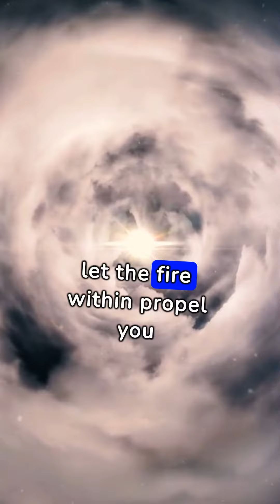Energizing your mornings can unlock a world of possibilities.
🌟 Rise and shine! Energizing your mornings can unlock a world of possibilities. Here are five benefits of embracing this powerful practice:

1.  Increased Productivity:
💼🚀 Kickstart your day with energy! Energizing your mornings boosts productivity and sets you up for success.

2.  Enhanced Focus and Clarity:
🔍💡 Clear mind, sharp focus! Engage in morning routines that ignite motivation and gain mental clarity for the day ahead.

3.  Improved Mental Well-being:
😌💪 Start on a positive note! Energize your mornings to reduce stress, promote well-being, and build resilience.

4.  Consistent Goal Progression:
🎯⏳ Set the pace for success! Energizing mornings establish consistent routines aligned with your goals, driving steady progress.

5.  Sustainable Motivation:
🌱🔥 Cultivate motivation daily! Energizing morning rituals provide sustainable inspiration for your journey towards success.

🌅 Seize the day and unlock your full potential by energizing your mornings! Embrace the benefits and let each sunrise be a reminder of the endless opportunities that await.

🫶 Ready to take your support to the next level? Join us on our website to amplify your impact and be part of something truly special. Together, we can make a difference!